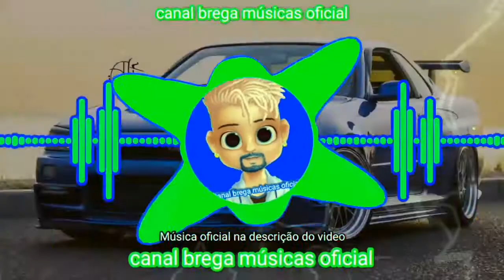Wertinho Vilão, Mc Maguinho e Mc Roger - Os Menor Vida Loka (Sony no Beat) (com grave 2021)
●canal brega músicas oficial